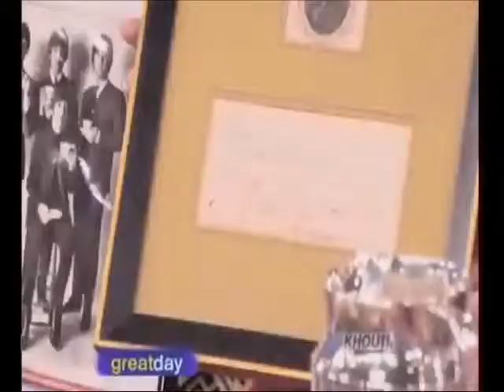Wright Pawn on Great Day Houston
Watch Pamela Wright on Great Day Houston!